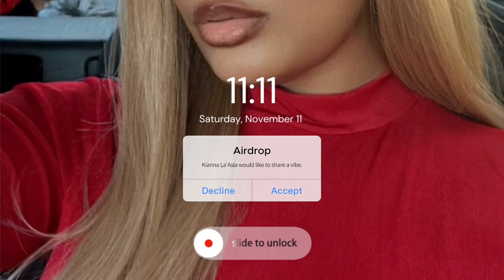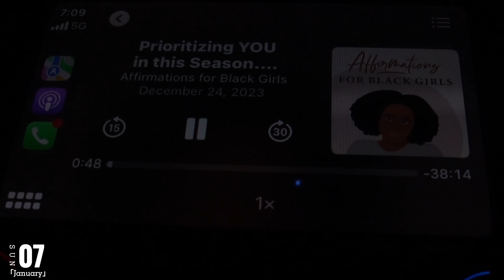VLOG | Cook Dinner W Me | Trip To Mobile AL | Top Golf | Trying Canes Chicken | Buc-ee's + More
FAQ
o AGE: 25
• FROM: Florida